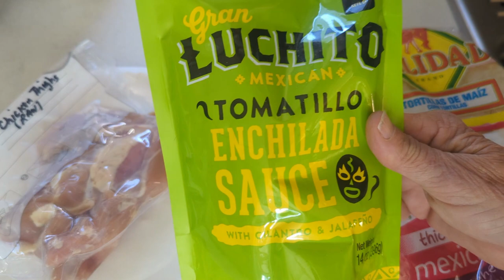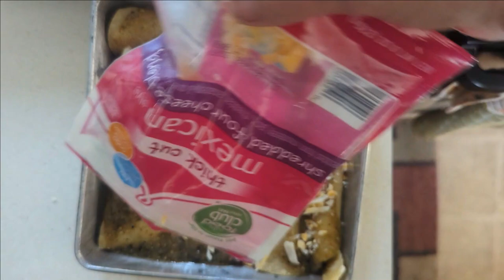Easy Green Chicken Enchiladas - Our New Favorite!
Easy Green Chicken Enchiladas - Our New Favorite!  This is such an easy green chicken enchilada recipe.